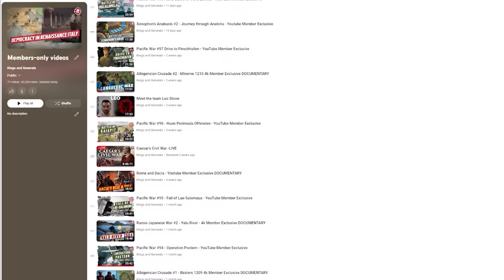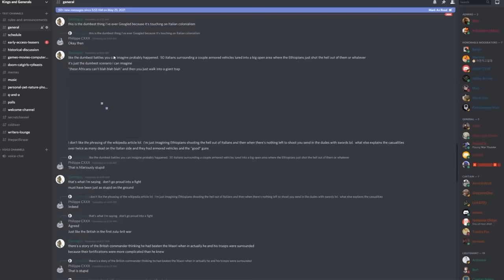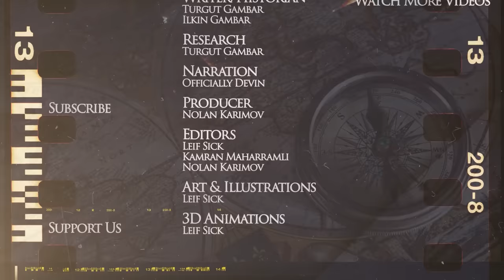Israeli Ground Offensive Begins - Gaza Crisis DOCUMENTARY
Kings and Generals animated historical documentary series on Modern Affairs continues with a video on the beginning of the Israeli ground assault, as IDF invaded Gaza. Previously in this series we talked about the events before Israel started its ground assault beginning of the conflict between Israel and Hamas, as the situation around the Gaza strip and the region at large is getting heated up in the aftermath of the Hamas terror attack we asked if the West really wants to win the war against Russia discussed if Russia is fascist, using a variety of academic definitions of this ideology about the delivery of F-16 aircraft to Ukraine, asking if it can become a gamechanger about Russian and Ukrainian economies about the Ukrainian Euromaidan of 2014, also known as the Revolution of dignity and deduced if it was a coup or a revolution about Russian elites and various power brokers and groups, as we tried to deduce who is going to rule Russia after Putin the European Union, discussing if it is a real superpower or an utopia short-term union that is fated to dissolve, about Russia, China and Iran and discussed their ties, interests and contradictions and try to deduce if Vladimir Putin, Xi Jinping and Ali Khamenei can form a stable alliance - a new axis or support each other temporarily made videos on the 15 Events that Defined the War in Ukraine and on the possible vectors of the upcoming Ukrainian counter-attack and on why we consider the war in Ukraine to be Unprovoked

🎥 Join our YouTube members and patrons to unlock exclusive content! Our community is currently enjoying deep dives into the First Punic War, Pacific War, history of Prussia, Italian Unification Wars, Russo-Japanese War, Albigensian Crusade, and Xenophon’s Anabasis. Become a part of this exclusive circle or patron and Paypal as well!

00:00 Intro
01:39 Ground Assault
05:31 Analysis, HAMAS Reaction, Tunnels
08:28 International Developments
11:47 Conclusion, Expectations